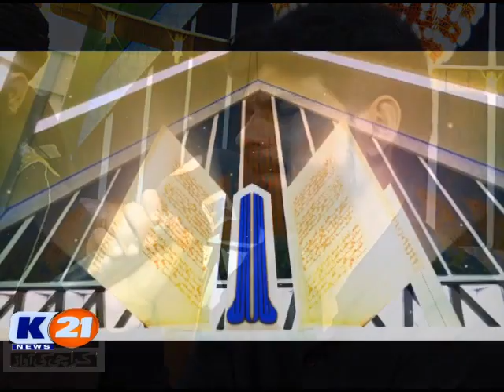K21 News Anwar E Ramzan 24/05/2019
18th Ramzan
Aftaar_Transmission
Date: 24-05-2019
Day: Friday
Host : Muhammad Yasir